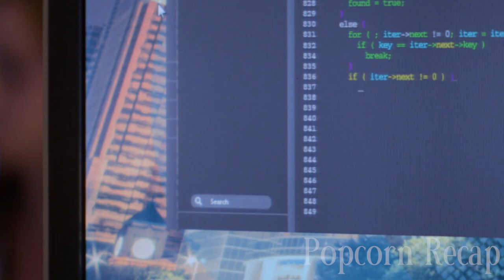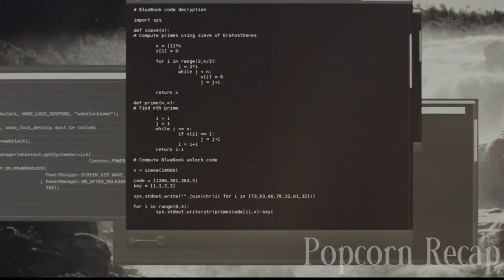Robots Are Used For Their Bodies Then Become Too Smart | ExMachina Recap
Caleb, a 26 year old programmer at the world's largest internet company, wins a competition to spend a week at a private mountain retreat belonging to Nathan, the reclusive CEO of the company. But when Caleb arrives at the remote location he finds that he will have to participate in a strange and fascinating experiment in which he must interact with the world's first true artificial intelligence, housed in the body of a beautiful robot girl.